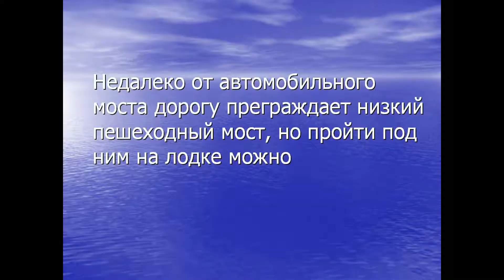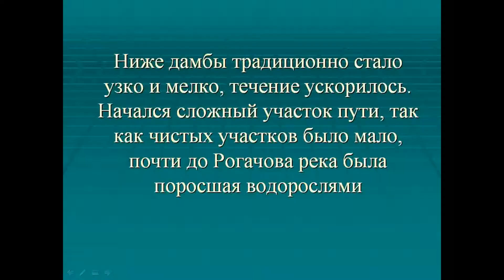Сплав по реке Случь на 300 км. День 2-й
Одиночный сплав по реке Случь на 300 км. День 2-й. Маршрут -  Мирополь - Велюнь. Маршрут дня - Старая Гута - Кикова